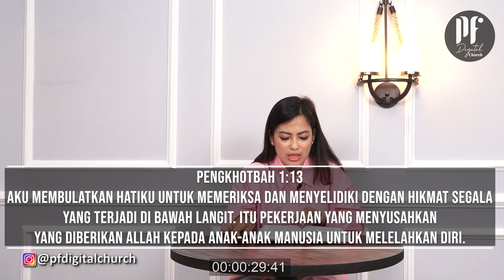PF DAILY DEVOTION - Pengkhotbah 1:12-18